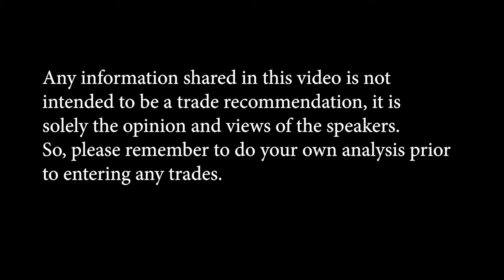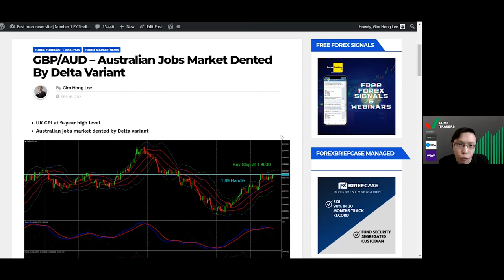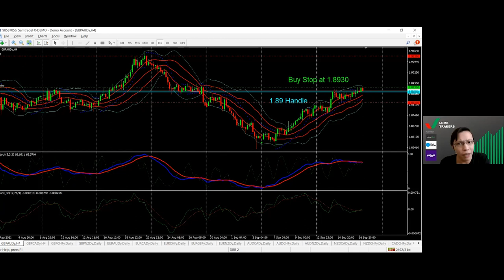Trade Idea Update | GBPAUD (17 September 2021)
This is an update of the trade published on the 16 September 2021:

A disclaimer; Any information shared in this video is not intended to be a trade recommendation, it is solely the opinion and views of the speakers. So, please remember to do your own analysis prior to entering any trades.